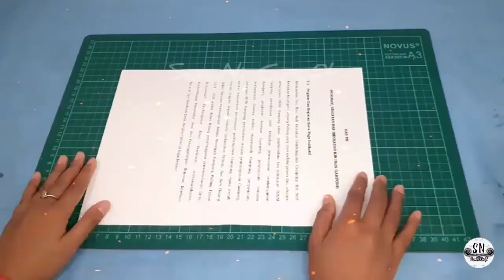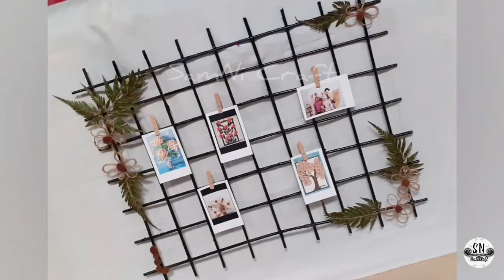DIY Wall Grid dari Kertas bekas || Hiasan dinding Untuk Foto Polaroid || Room Decor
Bahan:
- kertas hvs
- cat minyak
- daun pakis kering
- biji cemara
- tali rami
- penjepit polaroid
- poto polaroid
- lem tembak